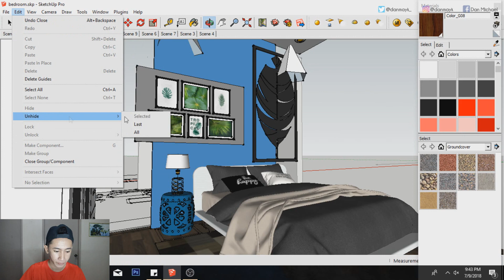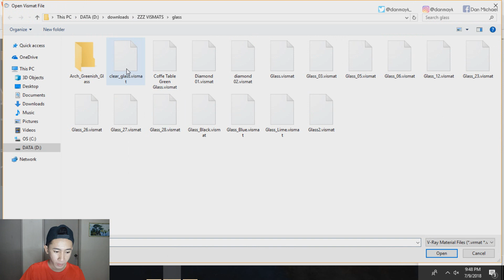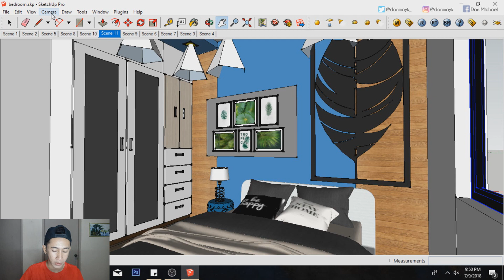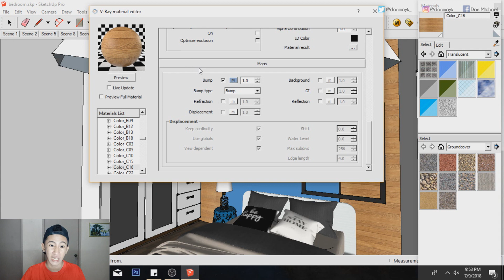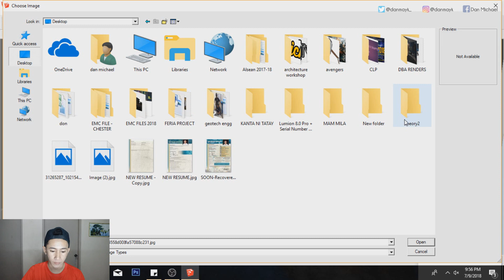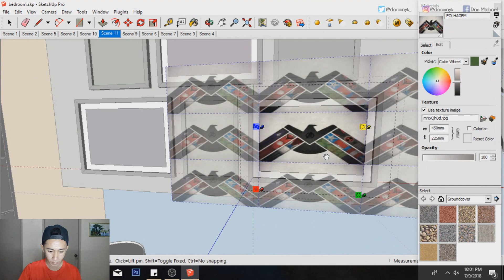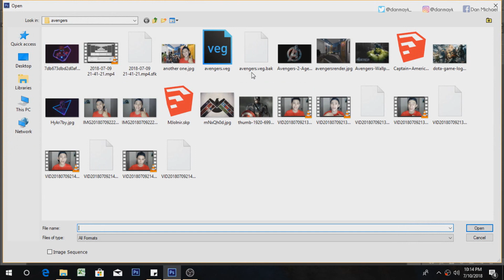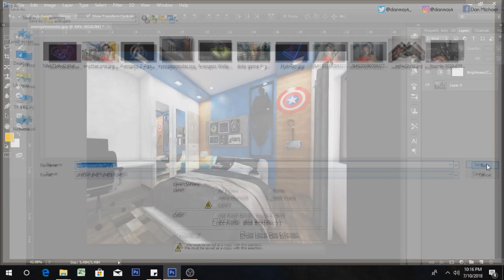AVENGERS-Themed Bedroom for Boys 3D Rendering | Dan TV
Hello guys! finally, after a month na hindi nakapagupload, here's my latest video tutorial about Sketchup Vray rendering of Avengers-themed bedroom for boys, so watch and learn. Thank you!